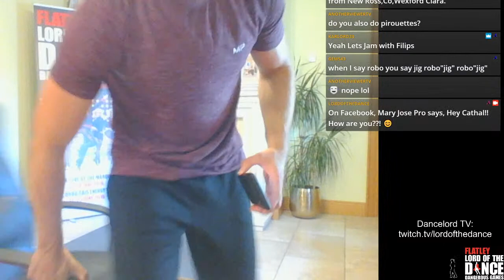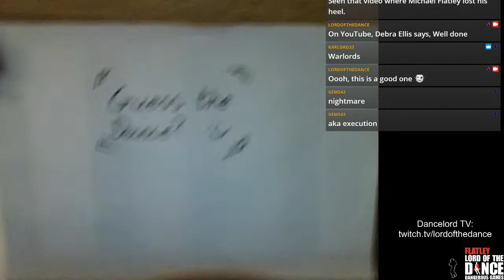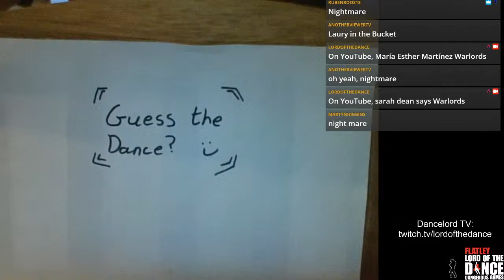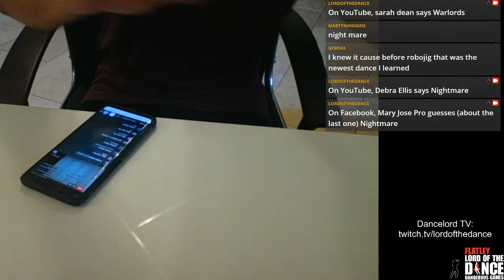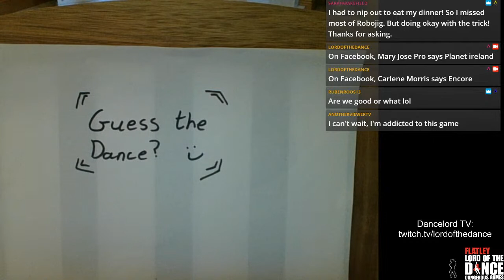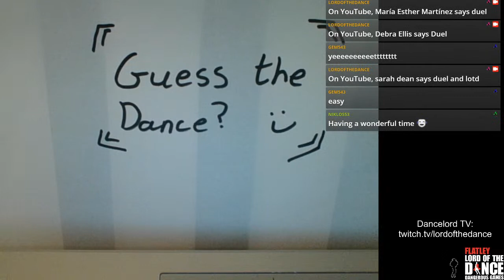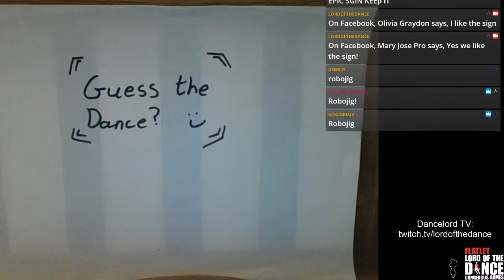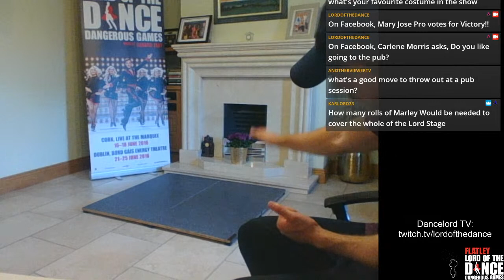Irish Dance Lessons with Lord of the Dance Cathal Keaney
Live interactive Irish dance lessons with Lord of the Dance Cathal Keaney!